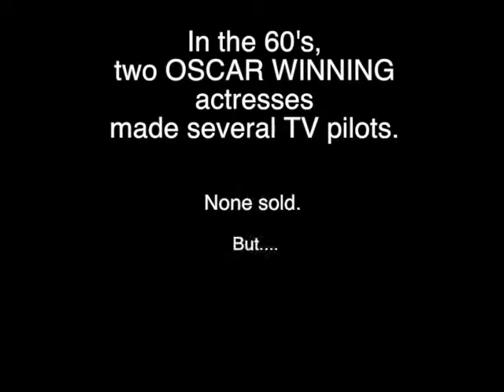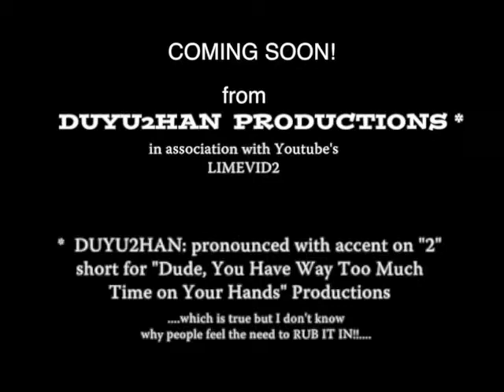Coming Attractions: "Those Hudson Girls!"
Preview of 16 minute video I'm preparing for uploading.